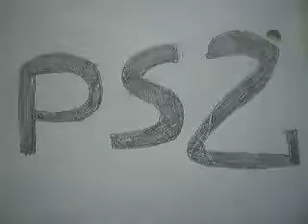vote for a Midnight Club Street Racing